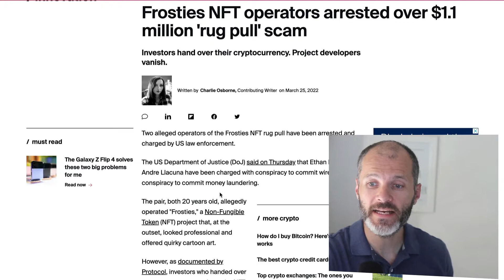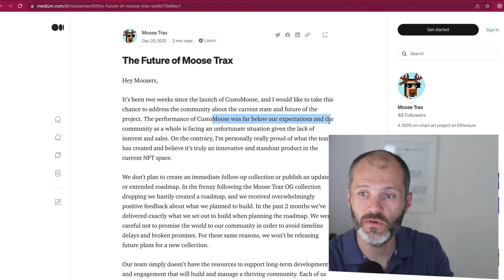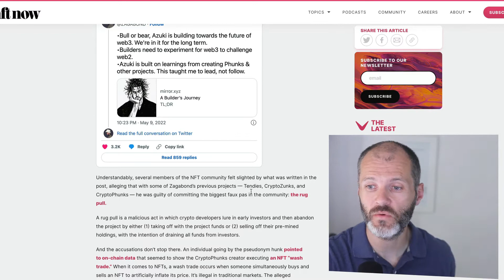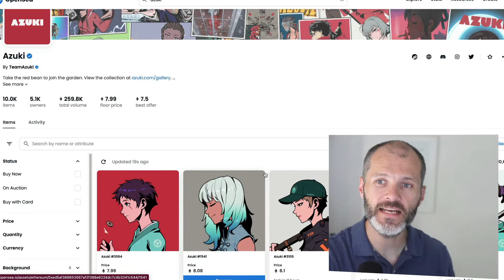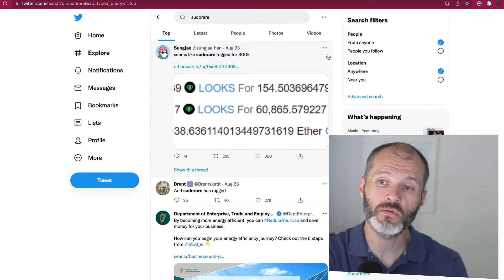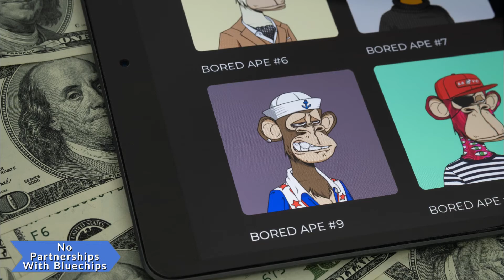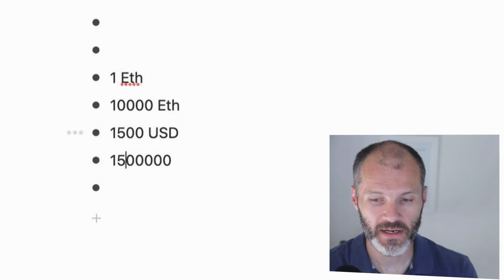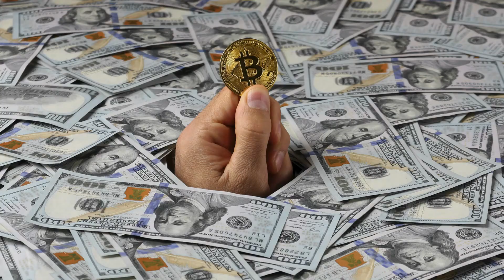How to Avoid An NFT Rug Pull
Make sure you know how to spot an NFT rug pull.

A rug pull is a scam created to promote NFTs and pull back once the price increases.

Most of the time, the NFT in question will be presented as a new and better way to earn money, heavily promoted on social networks and hyped up. But, the project then suddenly stops, and the creators of the NFT go away with all the money from investors.